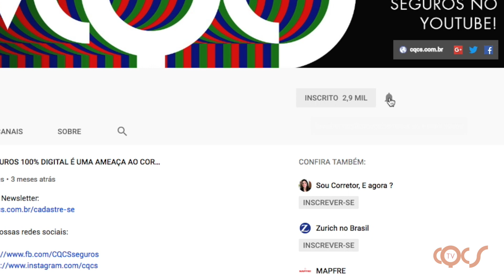LIDERANÇA DOS CORRETORES MORRE VÍTIMA DA COVID-19, CIRCULAR 621 E LIBERTY ANUNCIA NOVA PRESIDENTE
Circular 621 da Susep pode trazer mudanças na atuação dos Corretores de Seguros

Veja a lista das 49 empresas de seguros que estão sob regime especial